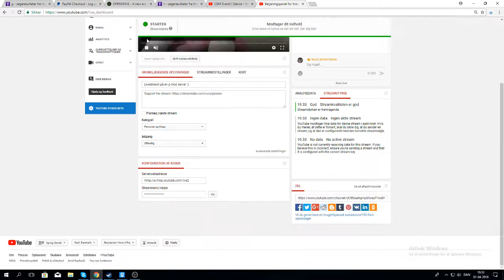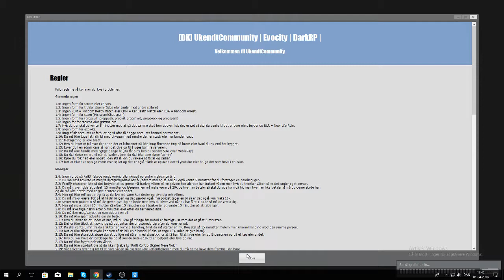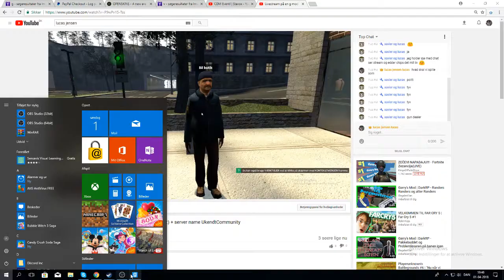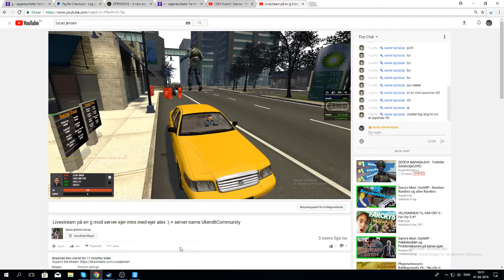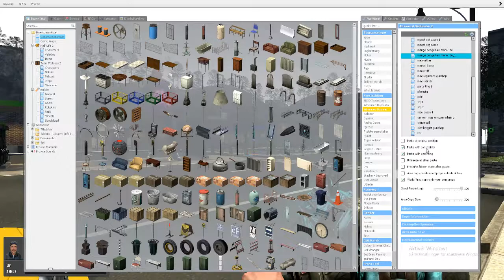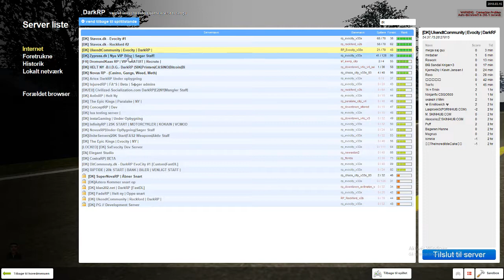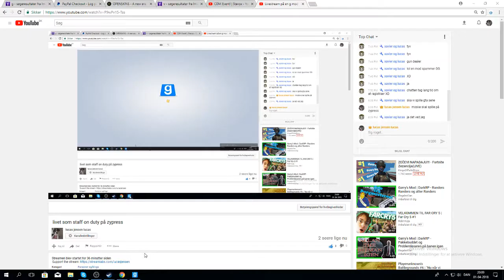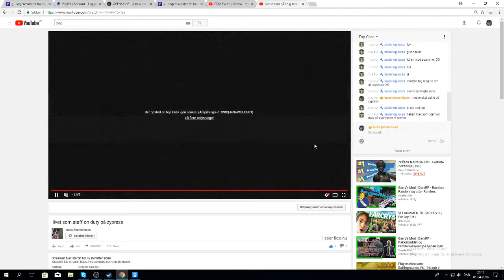livet som staff on duty på zypress